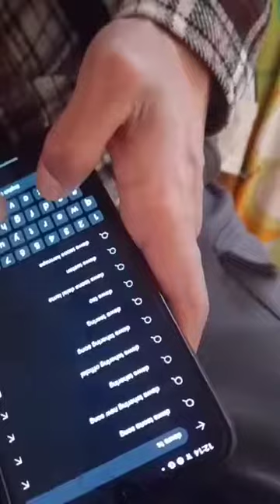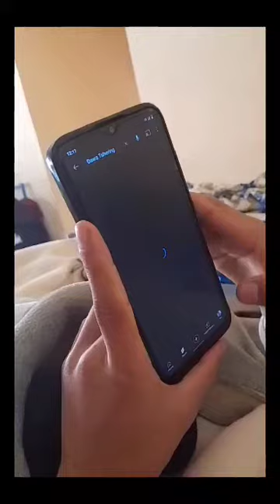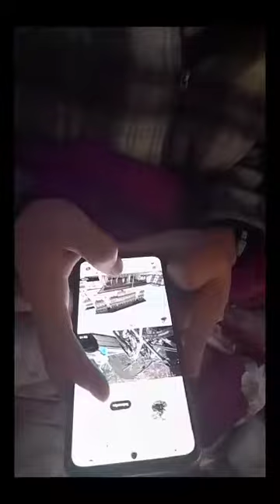It makes me feel so good 😭